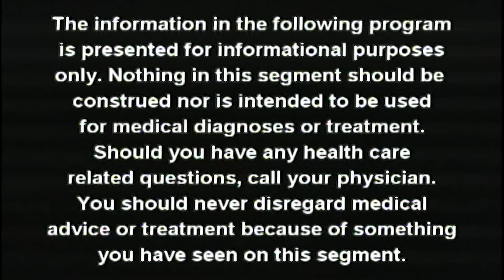Let's Talk Chiropractic: Episode 283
Lets Talk Chiropractic: Episode 283